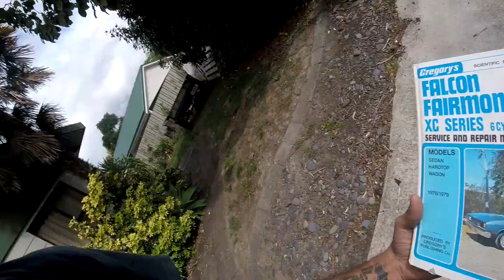Surprising my mate with his old Valiant Pacer he hasn't owned in over 30 Years!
Randomly found a Valiant Pacer at a local Swapmeet, turns out it used to be my good mates car(one that he never stops talking about) considering he hasnt seen it in a very long time makes it even more special so i thought what a better way to surprise him than getting the new owner to bring it over for him to see it